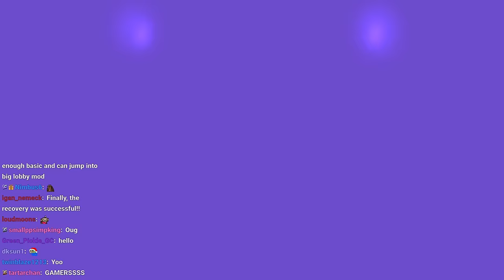MORE LETHAL COMPANY, MORE PEOPLE. (Part 1/2)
This stream was split into 2 parts because it was too big for YouTube, this is part 1.

Follow @IronMouseParty, @FredrikKnudsen, @BuffPup, @AICandii, @ShiaBun, @NickNocturneAL, @GEEGA, & @PremierTwo.

"I AM THE BEST COMPANY ASSEST BIG COLLAB" was originally streamed on [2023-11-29 to 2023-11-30].

Timestamps:
0:00 Intro
25:52 Ironmouse Joins
38:03 Joining Call
41:50 Lethal Company

Channel's uploads & thumbnails by:
Jun (junxeno)